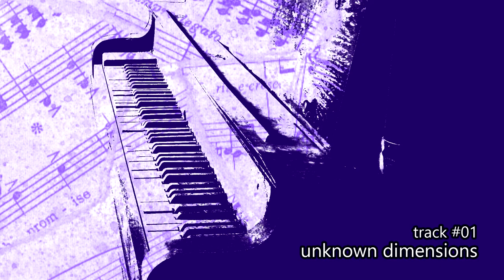It's Smooth! - Unknown Dimensions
Written by Péter Gerő
Scored by Ferenc Kisvári

Recorded and mastered by Viktor Szabó
Mixed by Zoltán Varga
at Bakery Studio, Érd

Musicians:

Péter Gerő - Keyboards
Béla Gyenes - Sax
Ferenc Kisvári - Drums, percussions, programming
László Studniczky - Bass
Ferenc Csiszár - Guitars
Orsolya Mudin - Flute
Ferenc Engler - Harmonica
Péter Szolnoki - Vocals
Krisztina Koloss - Vocals
Zoltán Krivánszki - Trumpet
János Roszkos - Trombone